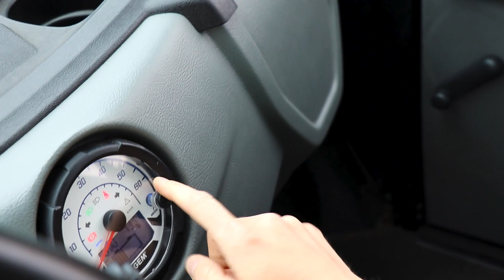LARGE Teddy Bear in an Electric Car with Brecky Breck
Come join Brecky Breck on a ride with our friends at RYD Vancouver. RYD offers an electric car-sharing option for people that live within the city. We get to look at the electric car and see how it works. After touring the electric vehicle, Brecky Breck jumps in to help pick up Uncle Teddy.

Brecky Breck goes on many adventures making educational videos for toddlers. This is a great way for your toddlers to learn and have fun while watching safe videos on YouTube.

We want to send a big thank you to the RYD team for letting us come out and make this fun video about their electric car. Check them out ⇨